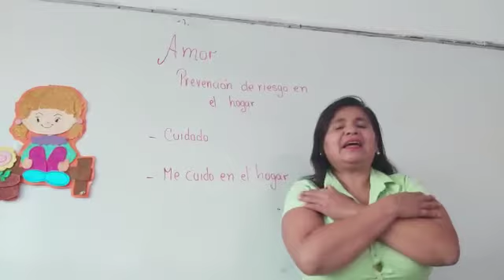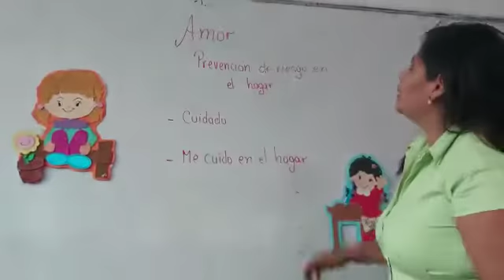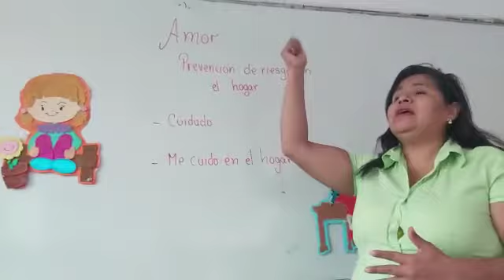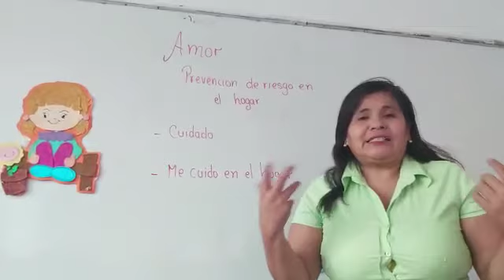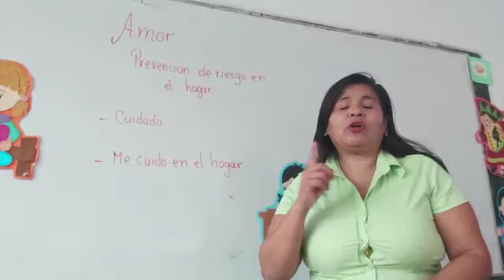TEMA: PREVENCIÓN DE RIESGO EN EL HOGAR - 3 PRIM ( CÍVICA)